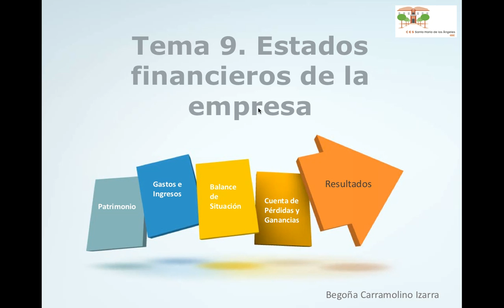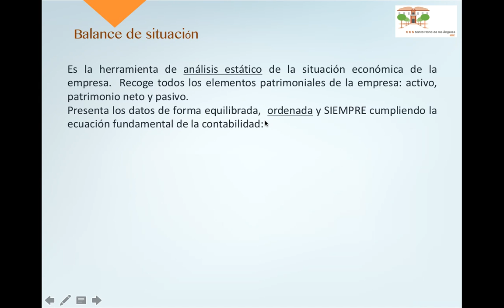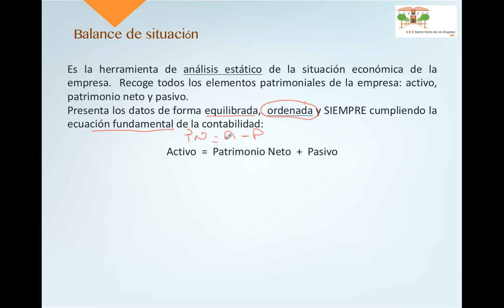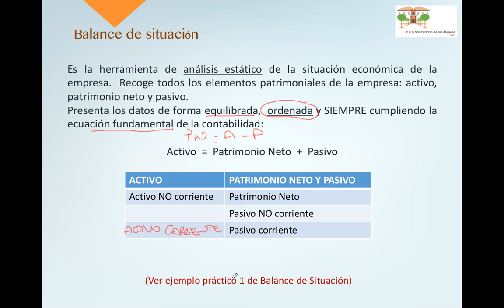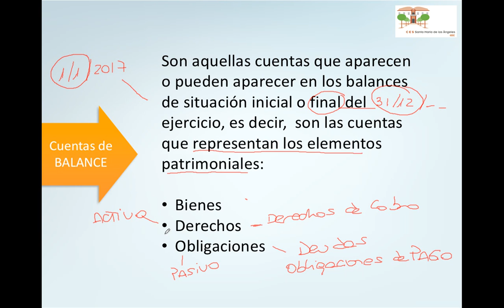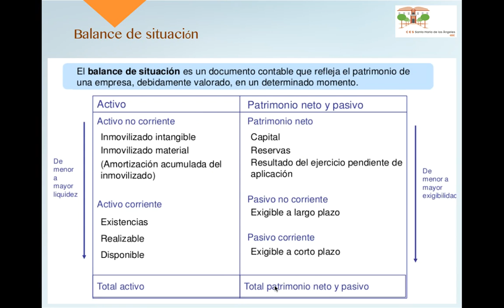El Balance de Situación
El Balance de situación como herramienta de análisis estático del patrimonio de la empresa.